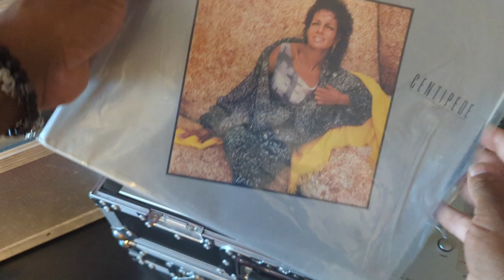Rebbie Jackson - Centipede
Label: Columbia – 44-05047
Format: Vinyl, 12", 33 ⅓ RPM, Single, Pitman Pressing
Country: US
Released: 1984
Genre: Electronic, Funk / Soul
Style: Synth-pop, Dance-pop

Credit: Discogs
Classic Vinyl Turntable Recordings by DJ RollingRick